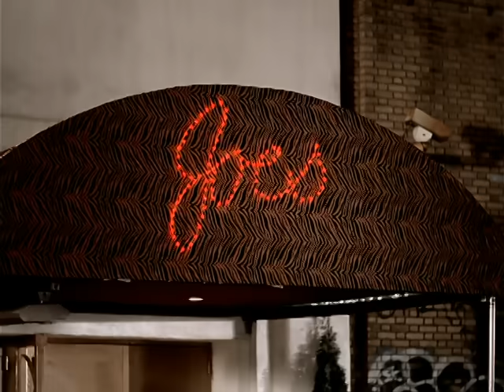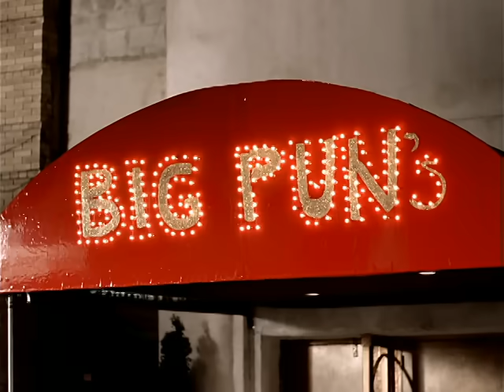Big Pun - Still Not a Player (Official Video) ft. Joe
Official Video for "Still Not A Player" by Big Pun feat. Joe

Lyrics:
I don't wanna be a player no more
I'm not a player, I just fuck a lot
But Big Punisher, still got what you're lookin' for
For my thug niggas, for my thug niggas
Uptown, baby, uptown
Don't wanna be, don't wanna be
But you know Big Pun and Joe still down by law
Who's down to fuck tonight?